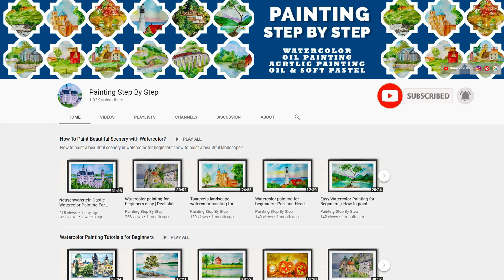HOW TO DRAW MOTHER'S DAY SUNSET MOONLIGHT SCENERY DRAWING EASY OIL PASTEL FOR BEGINNERS STEP BY STEP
Mother's Day drawing. Oil Pastel Colorful Mother's Day Sunset and Moonlight Scenery Drawing for Beginners. Happy Mother's day drawing with Oil Pastels for beginners - step by step.

In this video, we will see how to draw Mother and Child on Mother's Day - Day and Night Scenery, using oil pastels step by step for beginners. very easy steps for drawing this moonlight and sunset scenery.  How to draw mothers day drawing with oil pastels?

Mother and child drawing easy. Oil pastel drawing for beginners. Mothers day drawings step by step? How to draw mother and child easy? Soft pastel drawing for beginners. Mothers day painting for beginners. Oil pastel painting step by step.